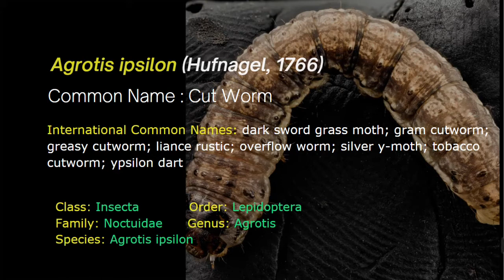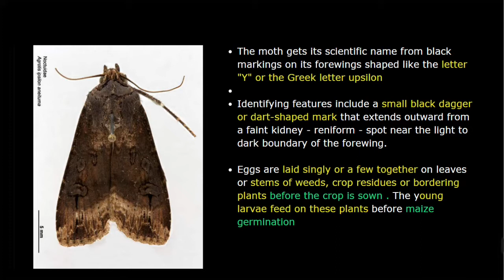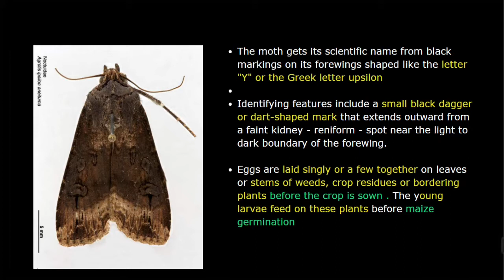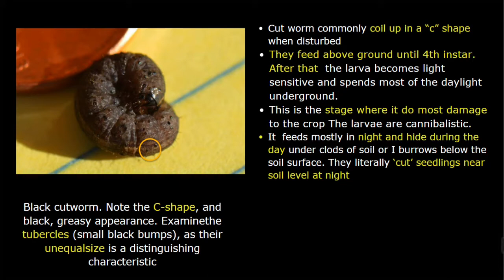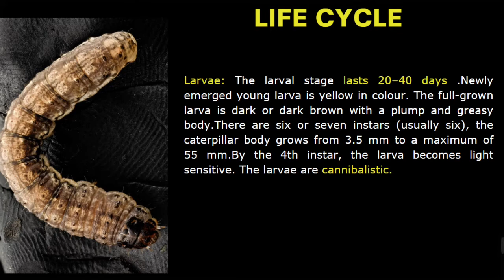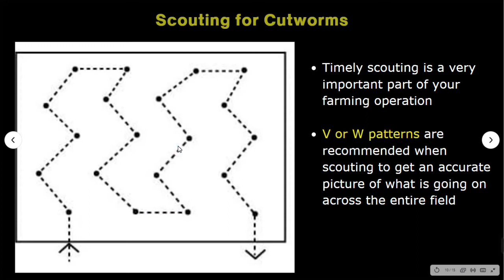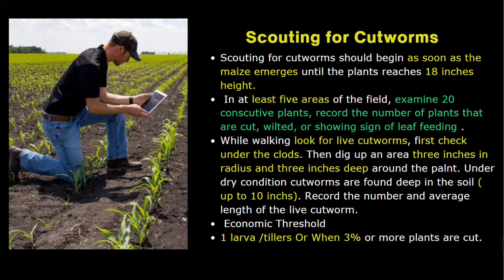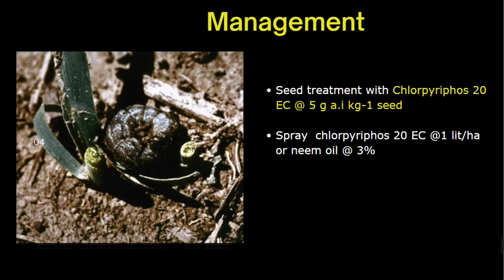cut worm of Maize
The Dark sword grass, or black cutworm is a serious agricultural pest and the larve feeds on nearly all varieties of vegetables an many important grains. Each larva can consume over 400 square centimeters (4 square meter)  of foliage during its development. They feed above ground until fourth instar. After that they do considerable damage to crop by severing young plants at ground level.